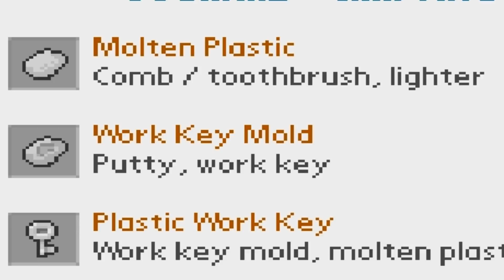YA BOI GOT DROPPED!||The Escapists[Day 3]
i will prevail...

*note*i messed up the name for the time lapse beat its SAFAKASH.
The Time Lapse Beat is by the talented SAFAKASH

2sad4you
Topmass- For My Haters
▬▬▬▬▬▬▬▬▬▬ஜ۩۞۩ஜ▬▬▬▬▬▬▬▬▬▬▬▬▬▬

ニトロフリツニトロフリツニトロフリツ

Still looking through the description (ᵔᴥᵔ)